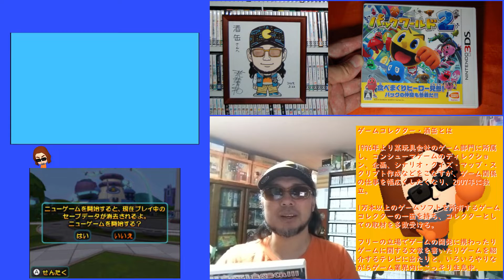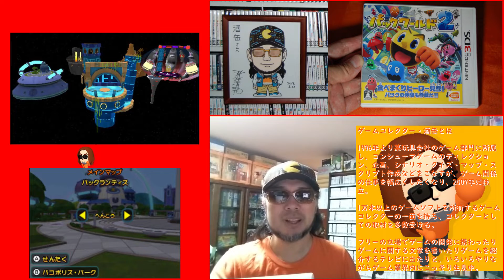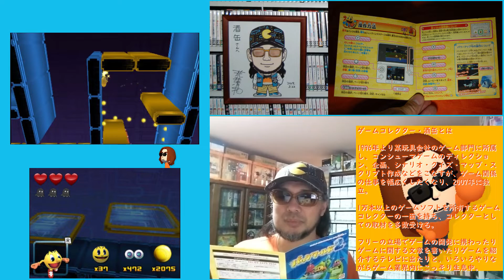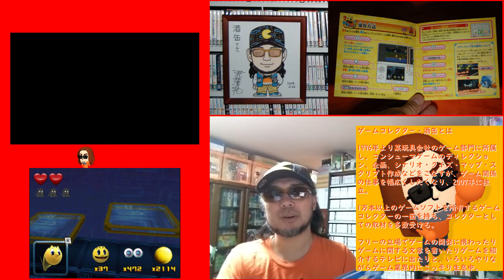【４０７本目】『パックワールド2』 ニンテンドー３ＤＳパッケージゲームコンプリート ゲームコレクター・酒缶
○紹介ソフト
パックワールド2
2014年12月4日発売

○使用楽曲
困った時の「ピンポーン」